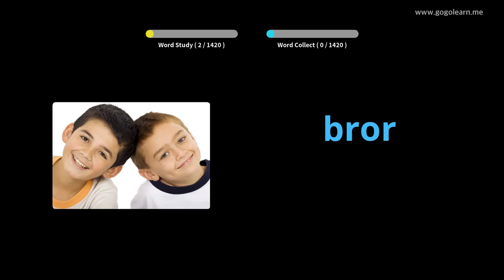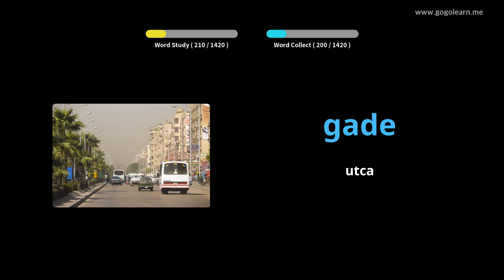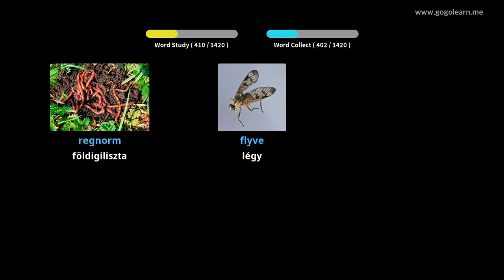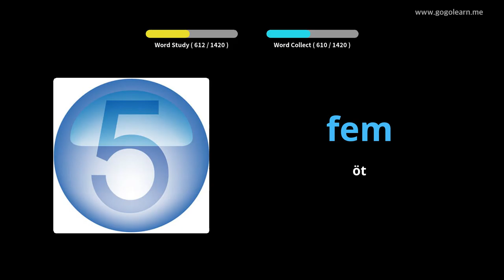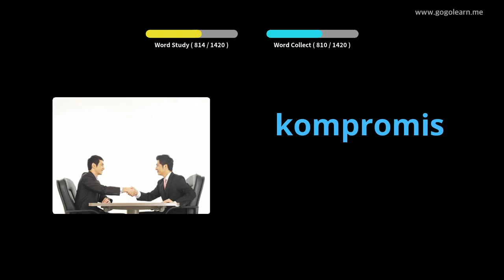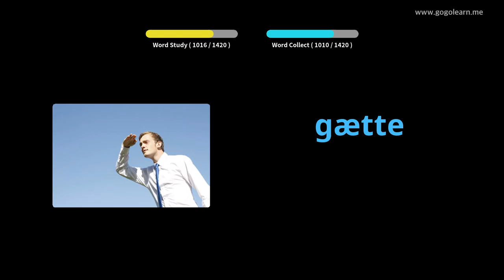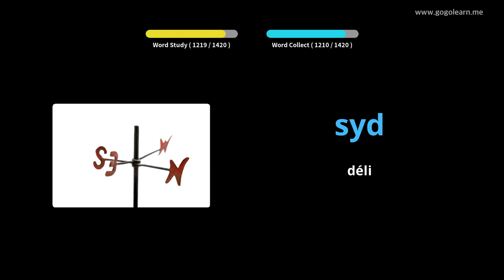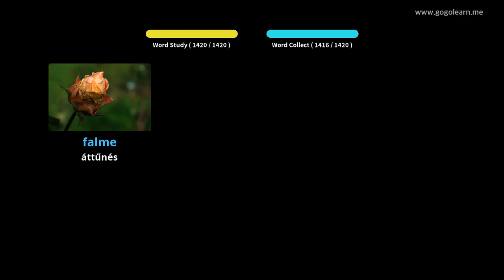Dán szókincs |Golearn